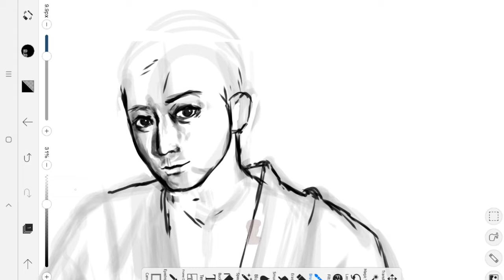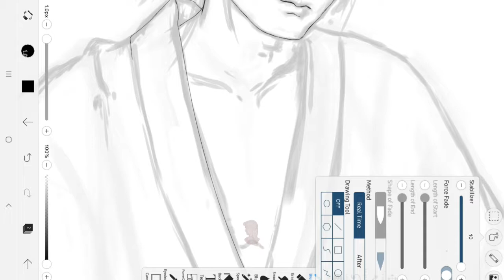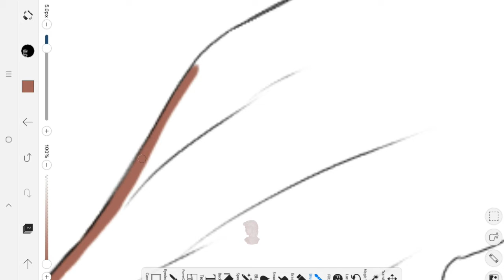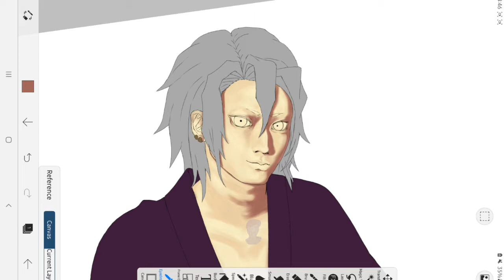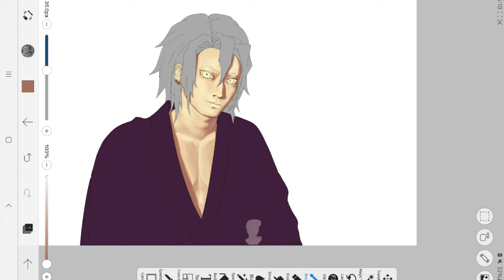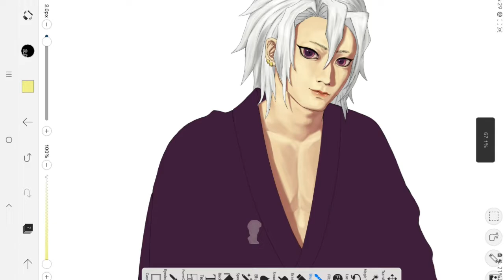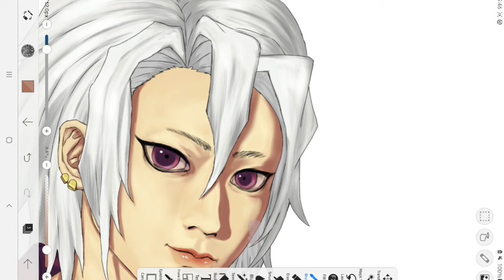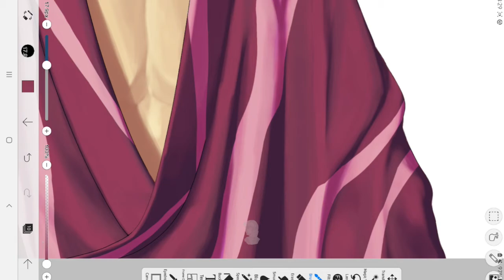🍷 FANART — Tengen Uzui Demon Slayer Kimetsu no Yaiba ● ibisPaint Speedpaint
Searching for a demon with elusive presence in the night of a flashy district

Tengen Uzui of Kimetsu no Yaiba Demon Slayer